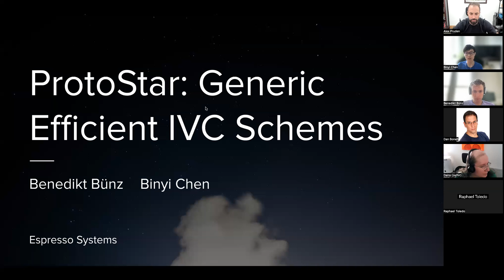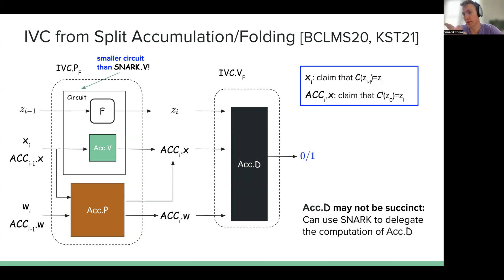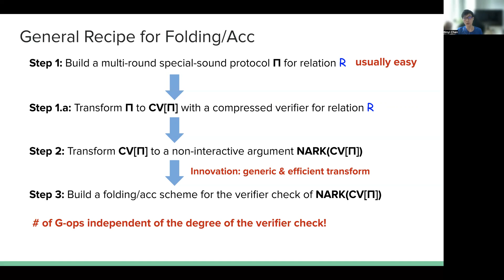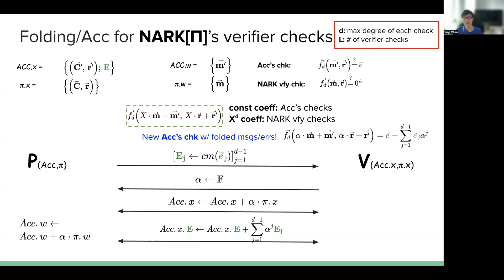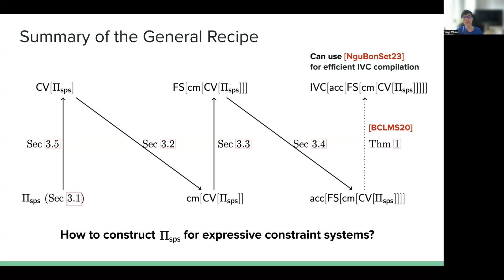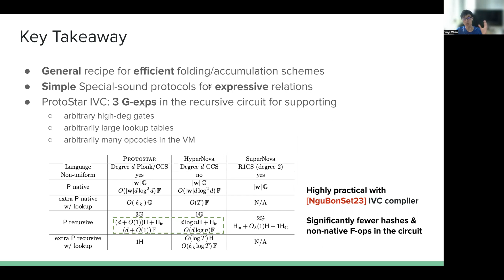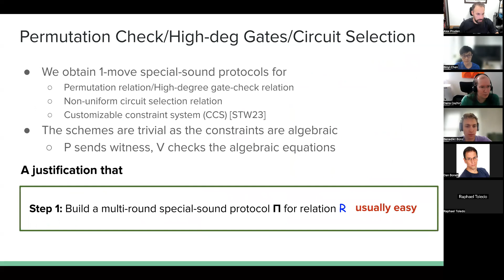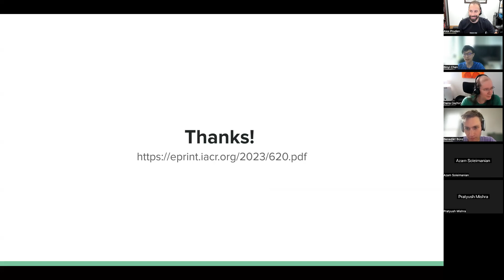zkStudyClub - ProtoStar (Binyi Chen & Benedikt Bünz, Espresso Systems)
This week, Benedikt Bünz and Binyi Chen of Espresso Systems present ProtoStar:

Accumulation is a simple yet powerful primitive that enables incrementally verifi-able computation (IVC) without the need for recursive SNARKs. We provide a generic, efficient accumulation (or folding) scheme for any (2k − 1)-move special-sound protocol. The prover in each accumulation/IVC step is also only logarithmic in the number of supported circuits and independent of the table size in the lookup